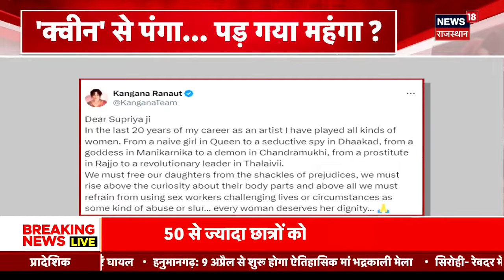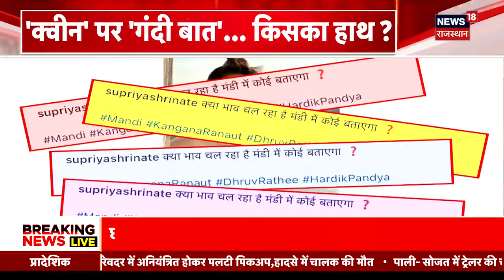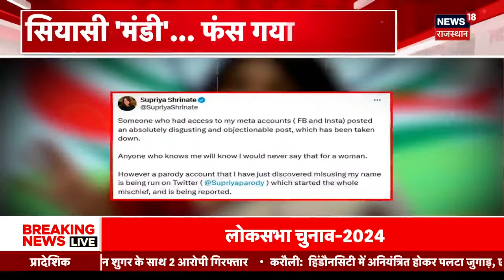Suicide attack in Pakistan | पाकिस्तान में चीनी नागरिकों की मौत के बाद तिलमिलाए जिनपिंग News18